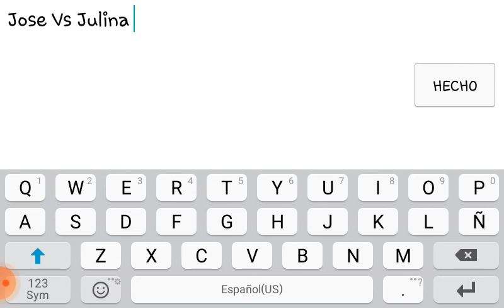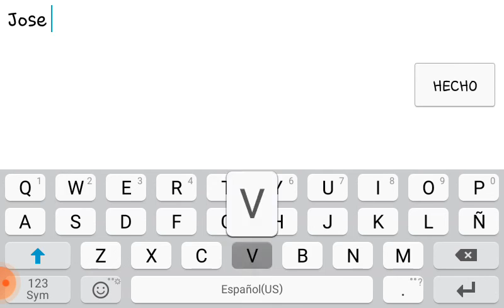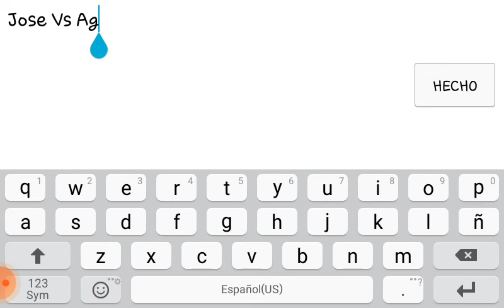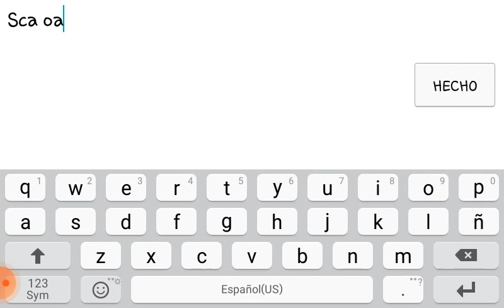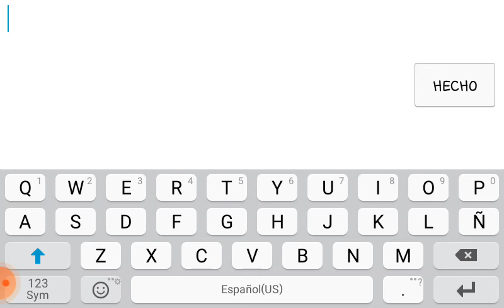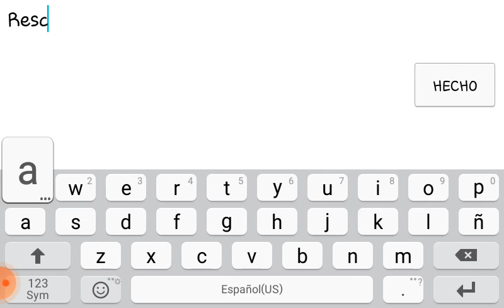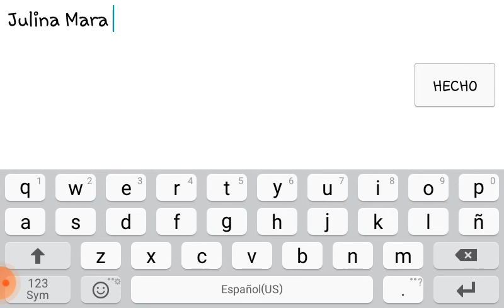3 de marzo de 2023